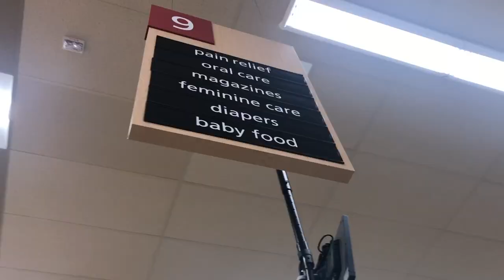Honolulu Hawaii Pandemic Panic Buying Vlog - Sanitizer Run